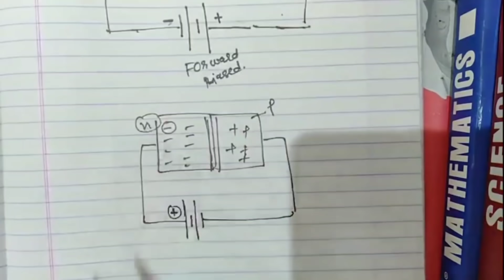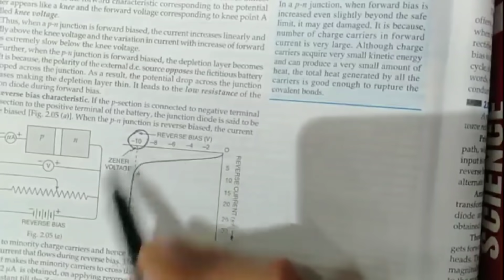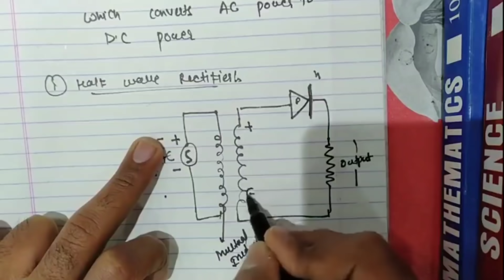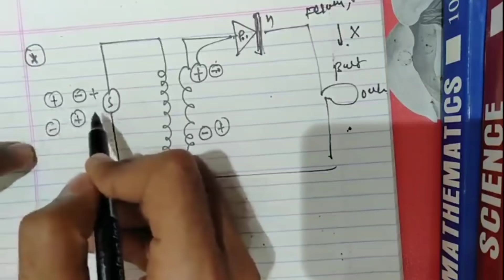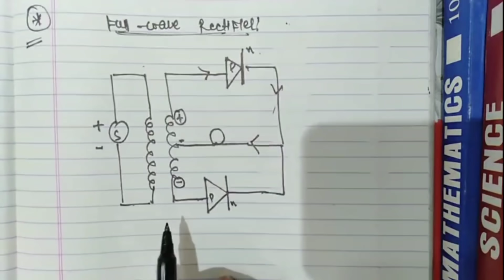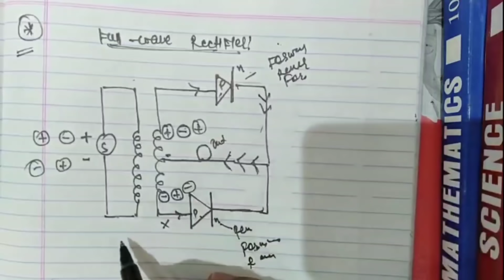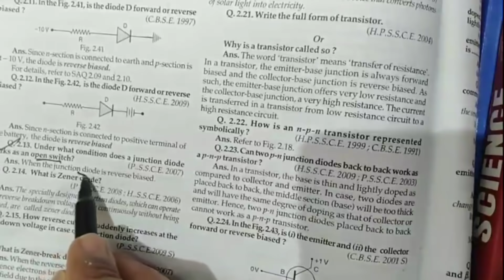SEMICONDUCTOR ONE SHOT || PHYSICS REVISION